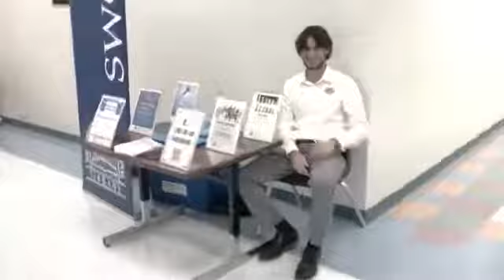West Bainbridge Elementary School's 2019-2020 Open House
So excited to welcome everyone back for our 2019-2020 Open House!